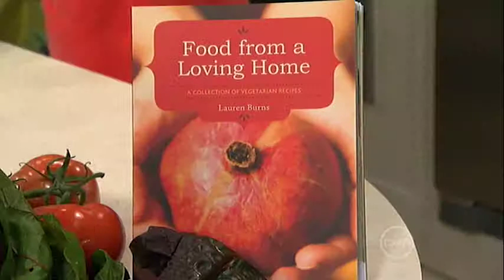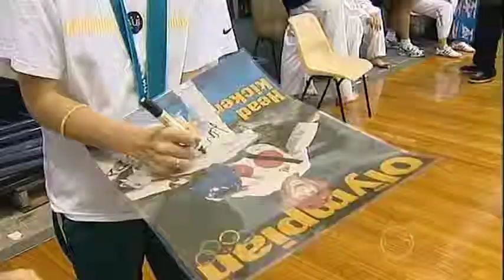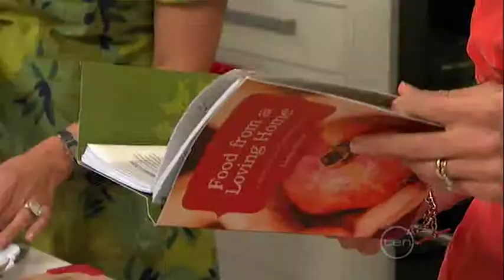Lauren Burns The circle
Lauren Burns cooking on The Circle - Roast Vegetable and Haloumi Salad and Persian Love Cake